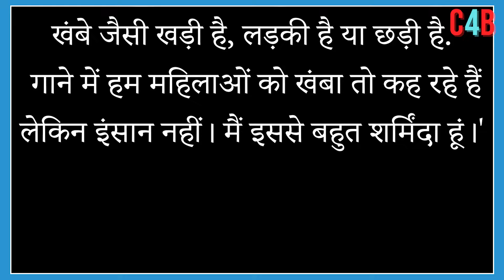A very dirty fight started between Aamir Khan & Sandeep Reddy Vanga, Kiran Rao jumped in between !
Kiran Rao defends Aamir Khan from Sandeep Reddy Vanga's claim of misogyny.